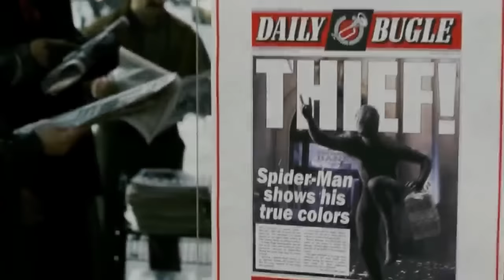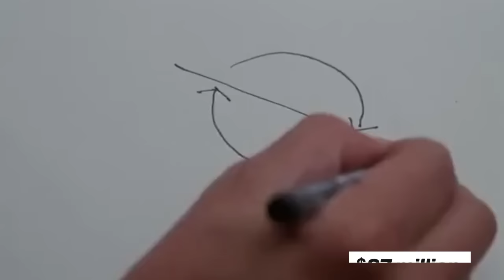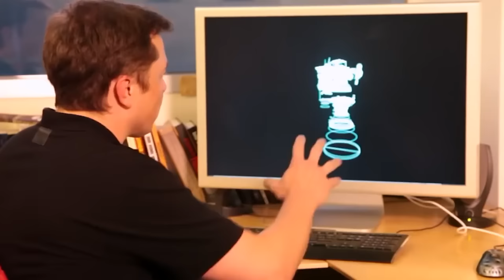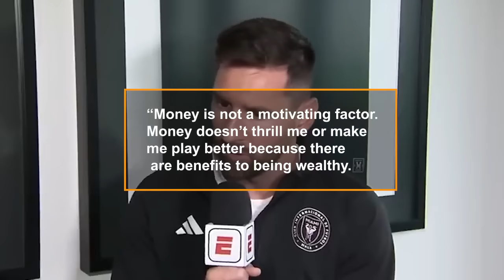Celebrities Who Hate Luxury And Live Like All Of Us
While many celebrities indulge in luxury lifestyles, there are some who prefer simplicity and eschew the trappings of wealth. In this video, we'll explore the surprising stories of celebrities who have publicly expressed their disdain for luxury.